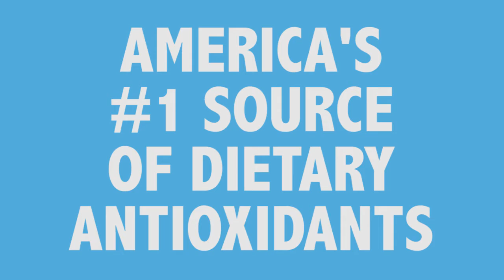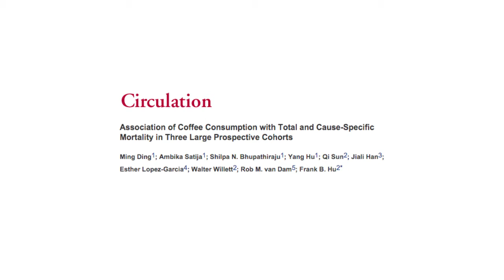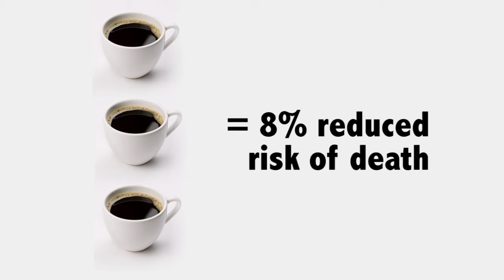6 Mind-Blowing Health Benefits of Coffee (And 2 Coffee Hacks!)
In this update, I share 6 mind-blowing facts about coffee's impact on your health, including two "hacks" that you might not have known to get the most from your daily brew.